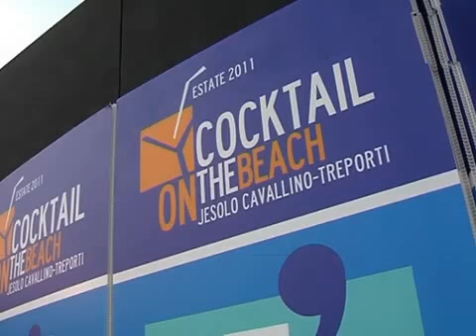Piccinelli al Cocktail on the Beach di Jesolo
Roberto Piccinelli e Monica Vallerini presentano "Jesolo, cocktail on the beach", l'aperitivo per la "Green Generation", poco alcol, tanto gusto, buon servizio. La finalità dell'iniziativa, la cui primogenitura è proprio di Roberto Piccinelli, giornalista ed esperto di fenomeni sociali e di Roberto Castagner, verte su una piccola rivoluzione nella filosofia del divertimento, partendo da aperitivi e dai cocktail, che vengono riprogettati per un nuovo piacere. L'iniziativa ha il battesimo nei Chioschi, per poi coinvolgere tutti i bar e locali di tendenza jesolani, ma anche di Cavallino Treporti. Questa è la missione che Jesolo, con in prima linea il Sindaco Francesco Calzavara e il Consorzio Veneto Chioschi, si è data per rivoluzionare la proposta dell'aperitivo in spiaggia. Il progetto inizia con il coinvolgimento di oltre 50 barman tra i più qualificati d'Italia invitati a creare la ricetta ideale per il cocktail "Je's". Una giuria altamente qualificata composta anche da Giorgio Fadda, presidente Aibes, Roberto Pellegrini e Solindo Soncin ha il compito di valutare l'operato dei barman finalisti che si sfidano in spiaggia, presso il Villaggio delle Sculture di Sabbia (arenile di fronte a Piazza Brescia), per decretare il cocktail vincitore, che prende il nome di "cocktail Je's 2011" alla presenza di oltre mille invitati. I barman finalisti sono Ursula Chioma (Hotel Cristallo, Cortina d'Ampezzo), Cristiano Luciani (Hotel Gritti Palace, Venezia), Fabio Brazzale (Marley Bar, Jesolo), Fabrizio Fabbro (Terrazza Mare, Jesolo), Alan Arrigo (Hotel Londra, Sanremo), Patrizia Mainero (freelance), Massimo Frighetto (Caffè Pontevecchio, Bassano), Daniele Prevato (Caffè Florian, Venezia), Enrico Chillan (Hotel Excelsior, Lido di Venezia) e Leonardo Veronesi (Riva Bar, Riva del Garda). I barman in gara utilizzano solo ingredienti di prima qualità, tipo Aqua 21, il primo distillato d'uva tutto italiano a soli 21 gradi, e "Sergio" la cuvée della cantina di Valdobbiadene, Mionetto, al fine di realizzare un cocktail di alta qualità con poco alcol (massimo 8,5 gradi), poche calorie e tanto gusto, curando inoltre ogni aspetto del servizio. Il tasso massimo di 8,5 gradi è stato fissato proprio perché questo livello consente a una donna di smaltire l'alcol assimilato entro 45 minuti. Gli altri sponsor della manifestazione sono: Pago (succhi di frutta), Partesa Veneto (distribuzione), A.p.o.v.f . (Associazione Produttori Ortofrutticoli Veneto Friulana) e Radio Company. Vince Cristiano Luciani.